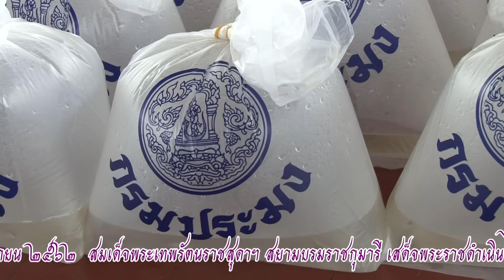ข่าววีดิทัศน์ สมเด็จพระเทพฯ ทรงปล่อยพันธุ์ปลา เนื่องในวันคล้ายวันพระราชสมภพ ๒ เมษายน ๒๕๖๒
วันนี้ ( ๒ เมษายน ๒๕๖๒)  สมเด็จพระเทพรัตนราชสุดาฯ สยามบรมราชกุมารี เสด็จพระราชดำเนินไปทรงปล่อยพันธุ์ปลา เพื่อบำเพ็ญพระราชกุศลเนื่องในวันคล้ายวันพระราชสมภพ ณ ท่าวาสุกรี กรุงเทพมหานคร  โดยมี คุณพลอยไพลิน  เจนเซน และคุณสิริกิติยา  เจนเซน  พระธิดาในทูลกระหม่อมหญิงอุบลรัตนราชกัญญา  สิริวัฒนาพรรณวดี โดยเสด็จด้วย

       ในโอกาสนี้พระราชทานพระราชวโรกาสให้ นายอดิศร พร้อมเทพ อธิบดีกรมประมง พร้อมด้วยข้าราชการกรมประมง เฝ้าทูลละอองพระบาทถวายพระพร เนื่องในโอกาสวันคล้ายวันพระราชสมภพด้วย สำหรับพันธุ์ปลาน้ำจืดที่กรมประมงน้อมเกล้าน้อมกระหม่อมถวายจำนวน ๕๙๐,๐๐๐ ตัว เป็นพันธุ์ปลาไทย ๙ ชนิด ได้แก่ ปลาตะเพียนขาว ปลาตะเพียนทอง ปลาโพง ปลายี่สกไทย ปลาแก้มช้ำ ปลาสร้อยขาว ปลากระแห  ปลาชะโอน  ปลาโพง และปลาบึก ทั้งนี้เพื่อเป็นการอนุรักษ์และแพร่พันธุ์ปลาน้ำจืดไทยในแม่น้ำเจ้าพระยา ให้คงความอุดมสมบูรณ์อย่างยั่งยืน

ข่าว : นฤชยา ไกรเนตร
ภาพนิ่ง : พรพรรณ  แก้วประดับ
ภาพเคลื่อนไหว : เมธา พรมเพียงช้าง
กลุ่มเทคโนโลยีโสตทัศนูปกรณ์